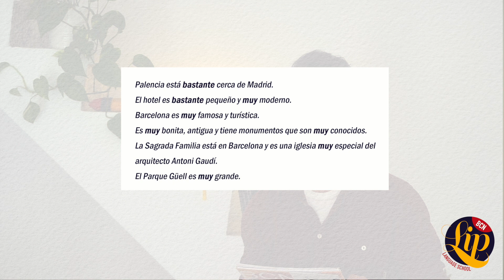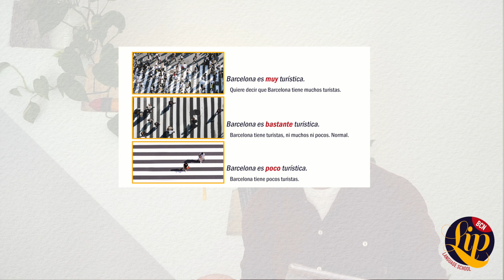Nouns and Adjectives in Spanish: How to Say VERY, FAIRLY, HARDLY. Lesson 14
In this video we are going to study nouns and adjectives, adjectival gradation and how to say such words as "very", "hardly", and "fairly" in Spanish.

En este vídeo vamos a estudiar los sustantivos y adjetivos, la gradación adjetival y cómo decir palabras como "very", "hardly" y "fairly en español.

Subtitles available in English, español, русский.
Join our ONLINE GROUP CLASSES!

This is a free online video course created by professional Spanish teachers of BCNLIP Language School. We are developing this course to cover all levels of Spanish, from beginner to advanced.  We are publishing 3 tutorials weekly designed to take you step by step through all the Spanish grammar and vocabulary necessary to master the language.
Always wanted to learn Spanish? Now’s your chance!

Want to study faster than 3 videos per week? Join our online learning platform and get instant early-bird access to all of our weekly videos plus interactive exercises and quizzes. Besides, your exercises will be checked by our teachers, all native speakers!
Special price: €6/month. Premium plan €15/month.